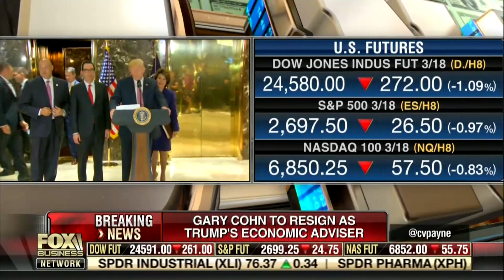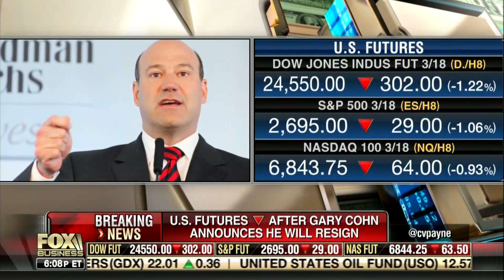Trump Prioritizes Economic Agenda Over Gary Cohn • Making Money with Charles Payne